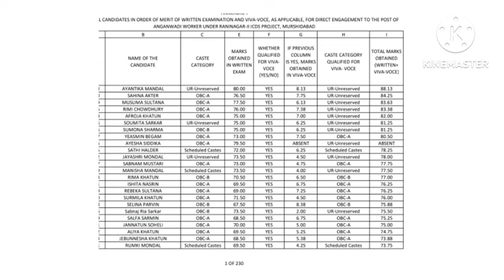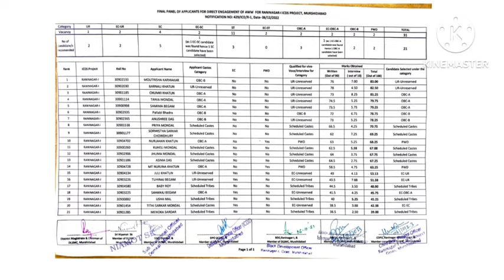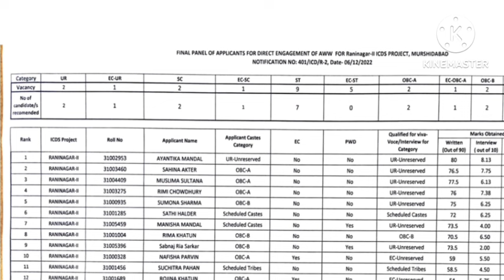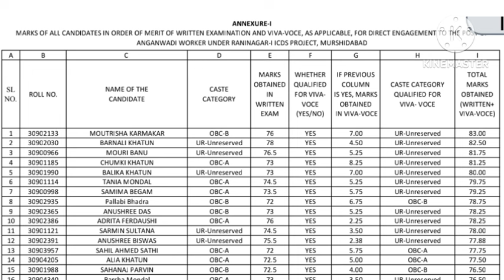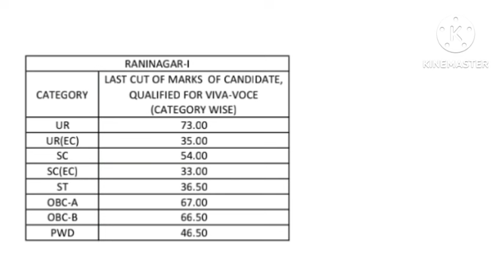ICDS result 2024/মুর্শিদাবাদ icds নতুন রেজাল্ট ২০২৪/murshidabad icds helper result 2024